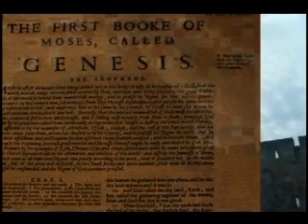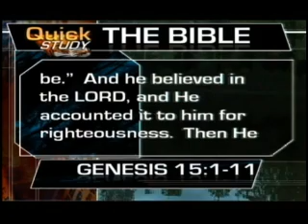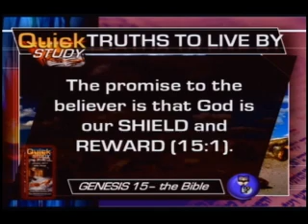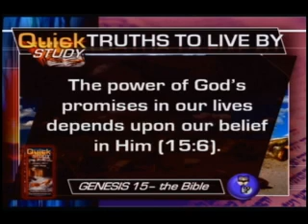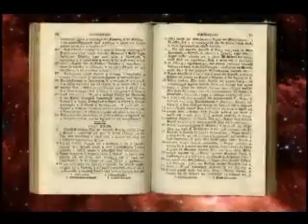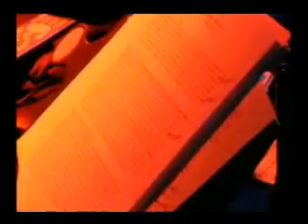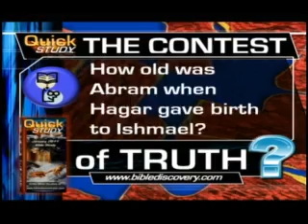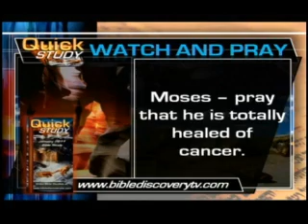Quick Study January 6, 2011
Bible Study, Quick Study TV, Rod Hembree, Corie Hembree, Ryan Hembree, Janice Hembree, Church, God, Bible